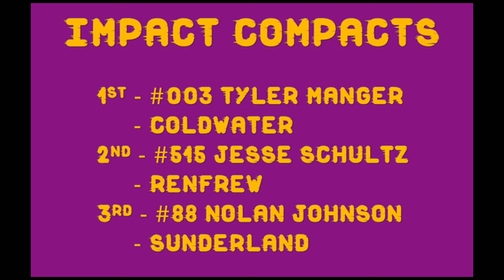2024 Millbrook Fair Derby Compact Feature